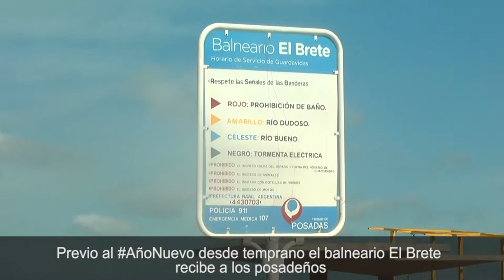Previo al AñoNuevo desde temprano el balneario El Brete recibe a los posadeños